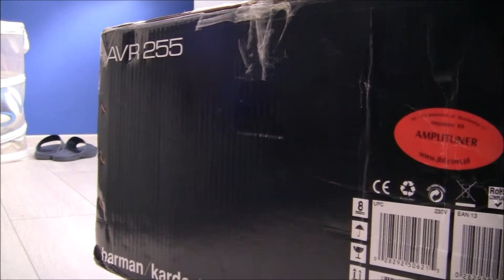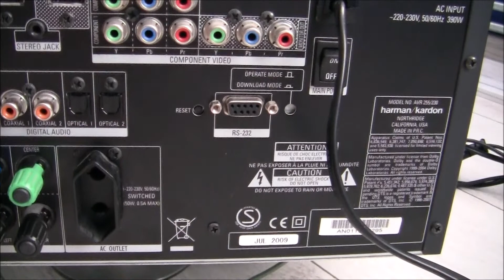HARMAN / KARDON AVR 255